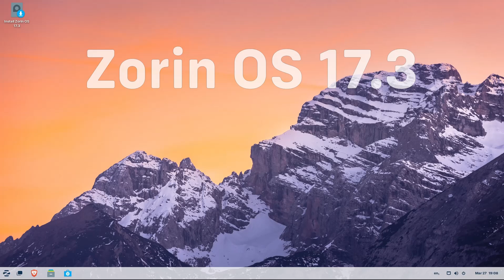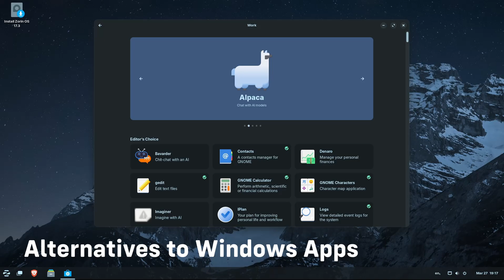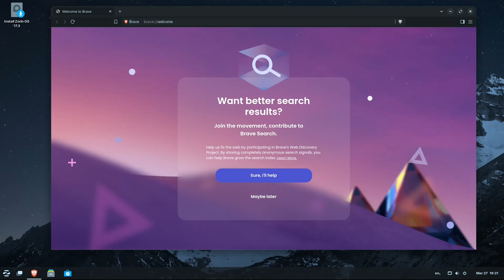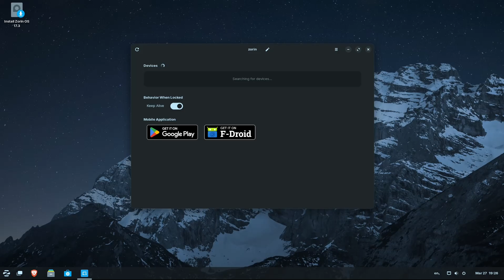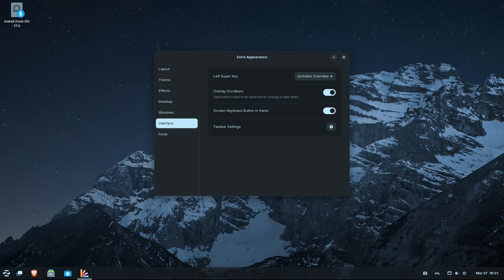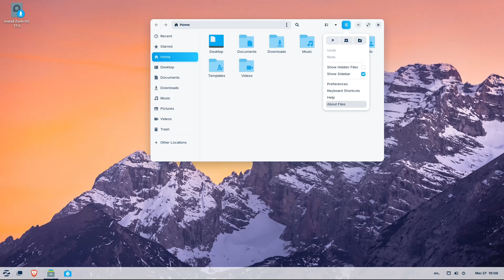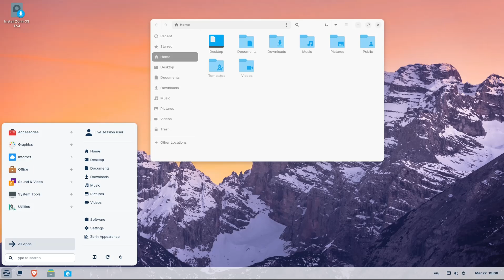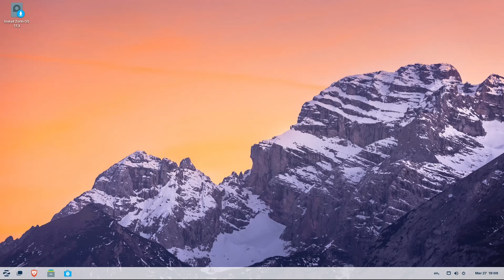Zorin OS 17.3: The Best Windows 10 Replacement?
Zorin OS is an Ubuntu-based Linux distribution designed especially for newcomers to Linux. It has a Windows-like graphical user interface and many programs similar to those found in Windows. Zorin OS also comes with an application that lets users run many Windows programs. The distribution's ultimate goal is to provide a Linux alternative to Windows and let Windows users enjoy all the features of Linux without complications.